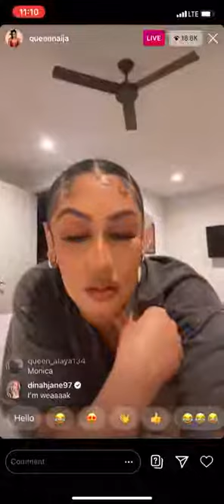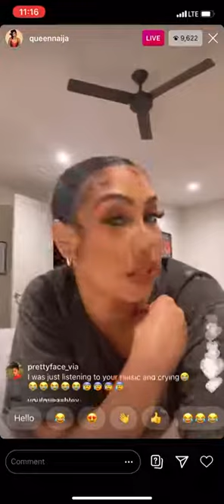Queen Naija Reacting To The Versus Battle On IG Live!!! 🔥